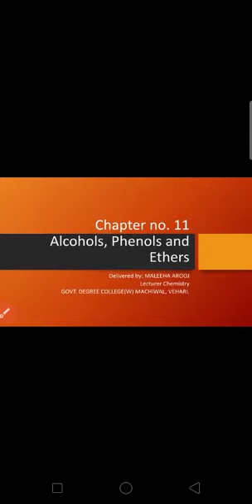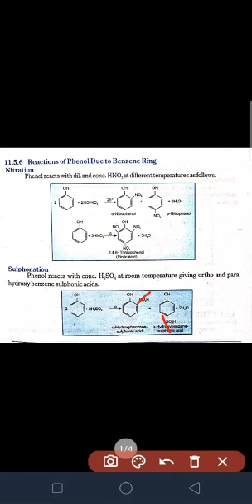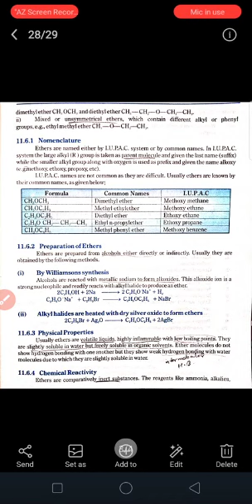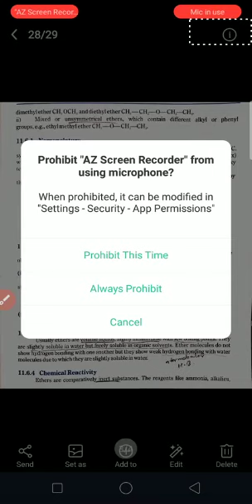Lecture no. 29 Reactions of Phenols 05/08/2020. CHEMISTRY FSC PART2